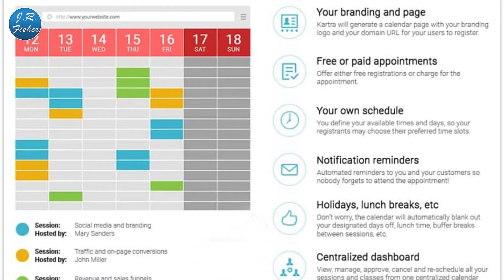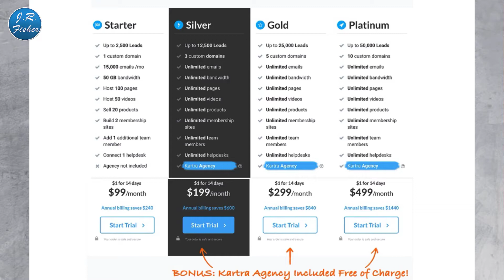😎👍Why is Kartra better than the competitors - Part 2 of 2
Why is Kartra better than its competitors - Part 2 of 2. Kartra is an all-in-one platform and in this video, I'm gonna show you some stuff that will blow your mind. These are really good stuff that you could use Kartra for and improve your income and save you a ton of time.

I've heard people say that Kartra is not for people who sell products. Well, I sell products on Kartra every day. It may not be as intuitive for products. You may need a website if you've got a whole bunch of different SKU's. I get it when they say maybe not as many physical products and that's what I'm talking about, physical products.

✅I want to cover some of the things that work really well with Kartra:

CONSULTING
COACHING
EBOOKS
UPSELLS
SERVICES

✅Here are the things you can do with Kartra:

02:35 - MEMBERSHIPS
02:44 - YOU CAN SEE THE PROGRESS OF YOUR MEMBERS
02:51 - YOU CAN ASSIGN A COMPLETION BADGE
03:22 - KARTRA VIDEO HOSTING
05:19 - HELPDESK
06:11 - LIVE CHAT
06:20 - COMPLETE C.R.M.
06:43 - AFFILIATE CENTER
07:49 - FORM EDITOR IN KARTRA
08:01 - CALENDAR
08:56 - HEAT MAP ANALYTICS TOOL
09:08 - INTEGRATIONS
09:16 - PAYMENTS
10:53 - PRICING

✅Now, a few questions I want to go over with you:

12:28 - CAN I BUILD A WEBSITE IN KARTRA?
12:38 - WHAT DOES KARTRA REPLACE?
13:33 - CAN I USE KARTRA WITH WORDPRESS?
15:00 - HOW CAN I SIGN UP?

Go with Kartra. Go with the best. if you have any questions, put them in the comment section below. Tell me about your other providers. If you've got any suggestions or ideas, I'd love to hear them.

Send packages to:
1 Chisholm Trail Rd. Suite #450